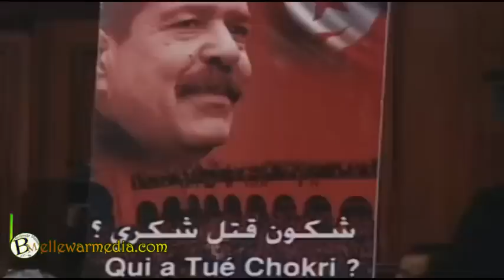كلمة رئيس الجمهورية السيد محمد ولد عبد العزيز في الدورة الاستثنائية للمجلس الوطني التأسيسي التونسي